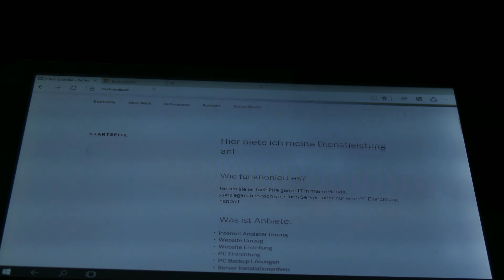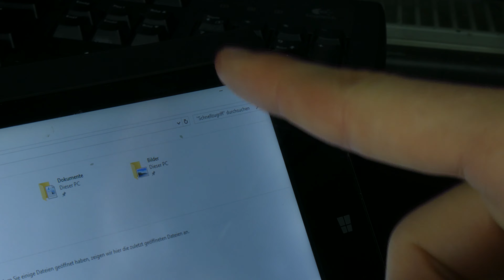Windows Mobile - Wieso ist das eigentlich so sch**sse ? | CTechTV | 4K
Social Media!

CTechTV

* Alle durch Partnerlinks erzielten Verdienste fließen zu 100% in den Kanal und werden Unter anderem für neues Equipment und weiteres Videomaterial genutzt.